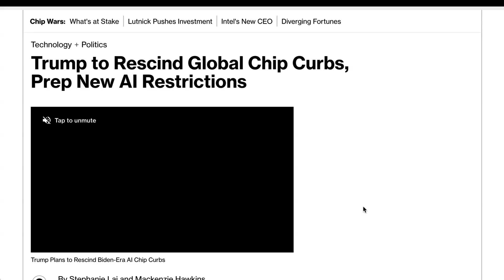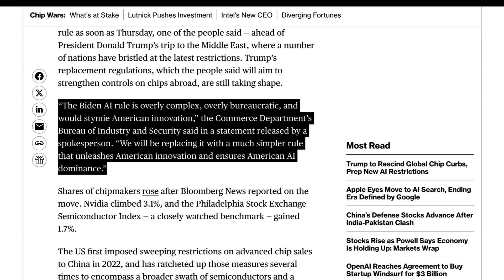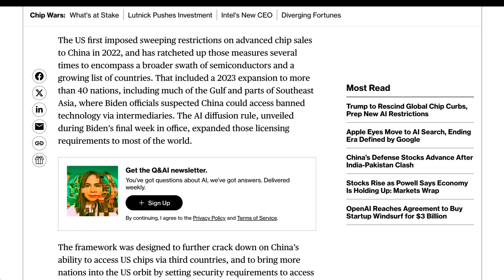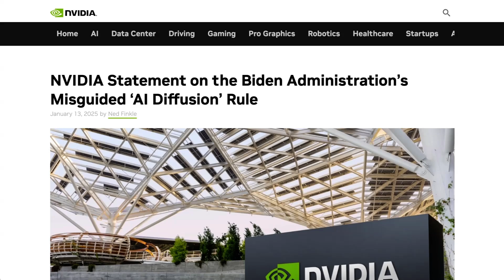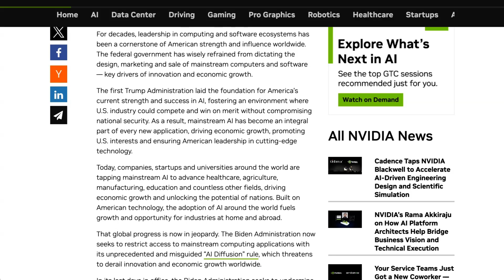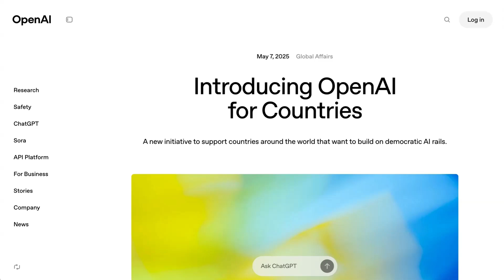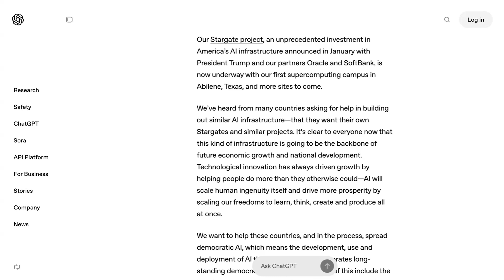AI for Countries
The Trump administration is rolling back the Biden-era AI diffusion rule that limited AI chip exports, aiming for a simplified approach. Meanwhile, OpenAI introduces the "AI for Countries" initiative to help nations build AI infrastructure.